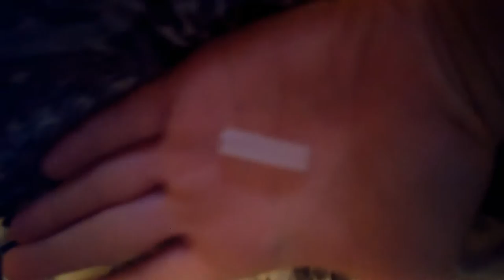The rest will be Tom borrow